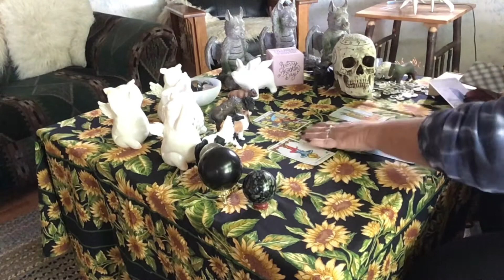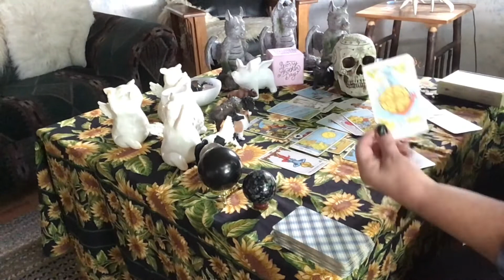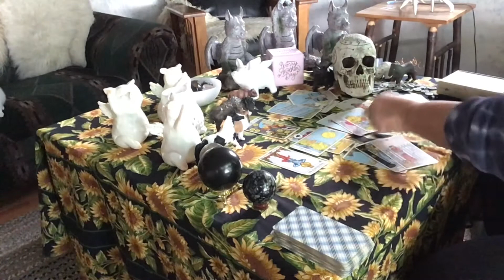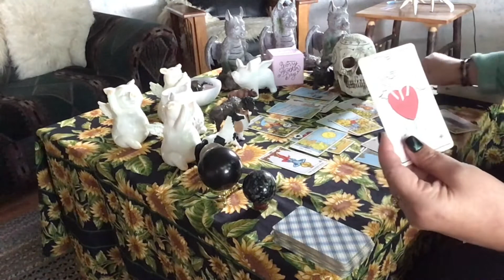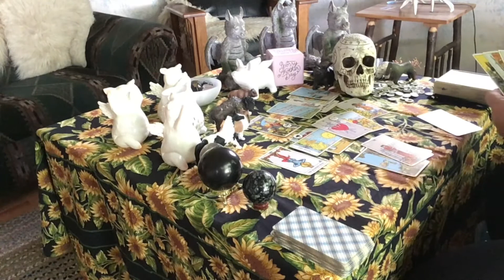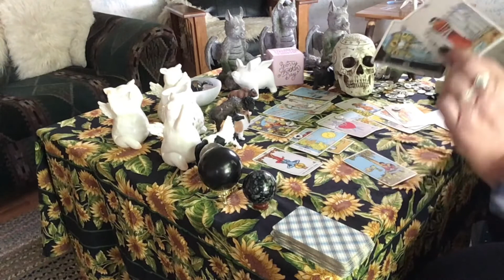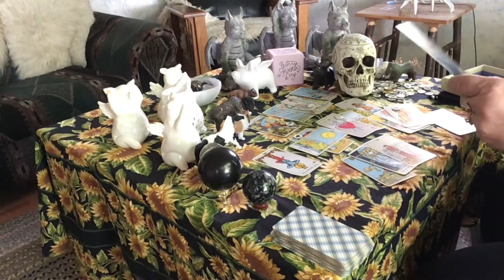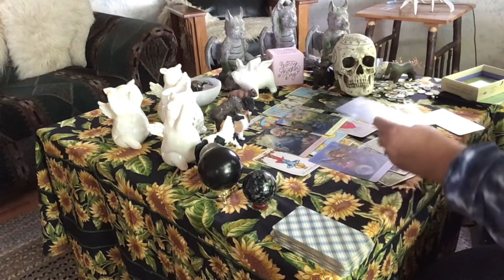Sagittarius Finance and Career October2021: Taking Out the Garbage!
Please visit 216thenet.com or my channel to watch Metaphysical Meanderings, live each and every Saturday at 9:30am Central.

I am also offering spiritual mentoring through lanasenchantedskye.